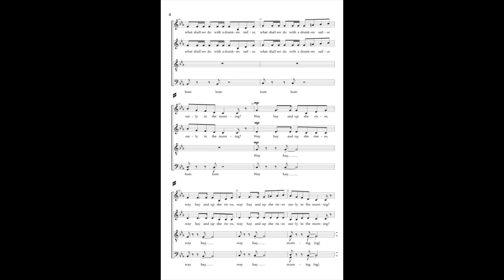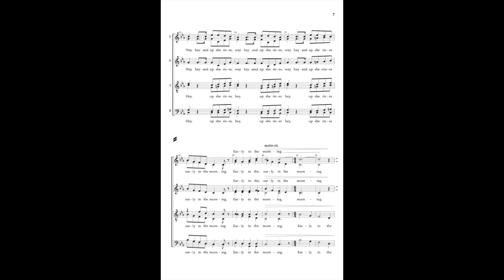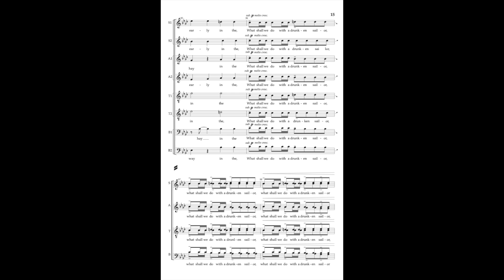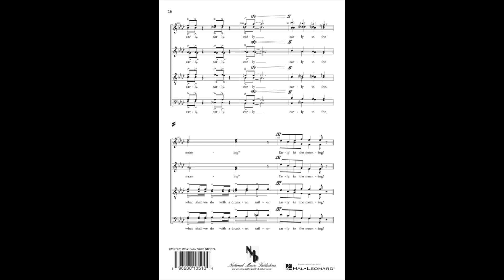NM1074 - What Shall we do with a Drunken Sailor - SATB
This witty setting seeks to answer the age-old question, what SHALL we do with that drunken sailor, anyway? For unaccompanied divisi chorus, with plenty of rhythmic interest and a big finish, this piece would make a rousing concert closer!